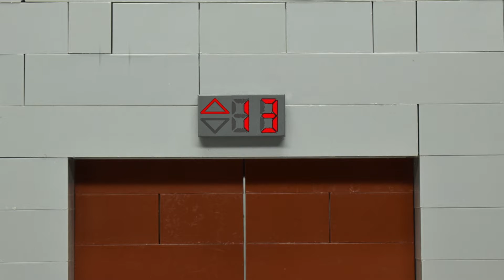Stories from Brick Avenue | Ep. 1 "The New home" | Lego Animation Series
Here it finally is! The first episode of my new lego series called Stories from Brick Avenue". It has been in the making like a year now and I'm glad it's ready. I hope you enjoy!